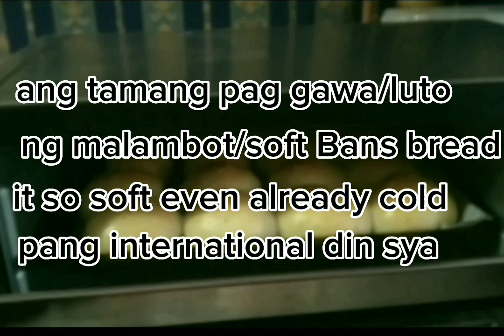this is the right making cooking of so soft Buns bread so tasty (ang tamang pag luto)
Buns bread:,hello friends and viewers if you injoy my cooking videos pls don't forget to like subscribe and click notifications bells to notify you for my next video thank you to watch my videos.,ingredients:,4,3/4 cups flour,400mL warm milk,4Tbsp sugar,8g dry yeast,10g baking powder,80mL vegetables oil,3 eggs 1 for egg yolk  toppings,1/2 Tsp salt,50g unsolted butter,1Tbsp vinegar,